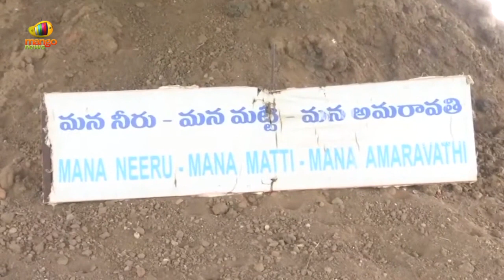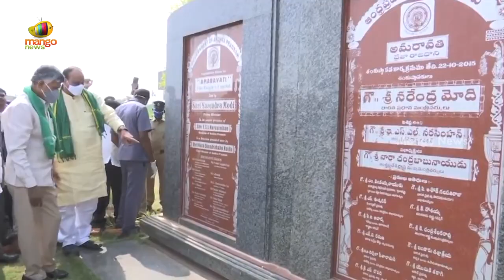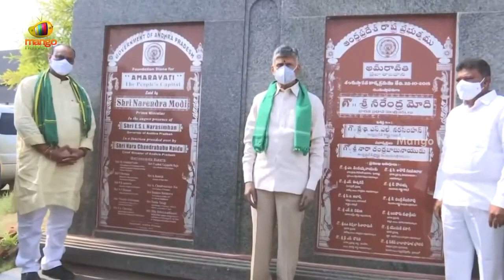TDP Chief Chandrababu Naidu Gets Very Emotional At Amaravati | Janabheri Public Meeting | Mango News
TDP Chief Chandrababu Naidu Gets Very Emotional At Amaravati.